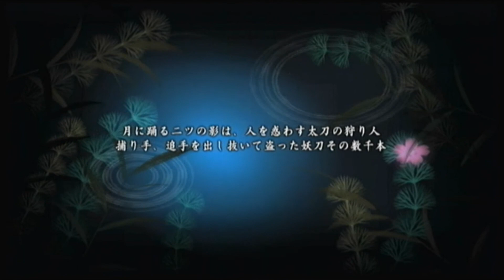Oboro Muramasa: Kisuke Ending 2 Part 2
Second part of Kisuke's second ending.  Getting the second ending with Kisuke and Momohime unlocks the 鬼丸国綱 Onimaru Kunitsuna and 三日月宗近 Mikaduki Munechika swords.